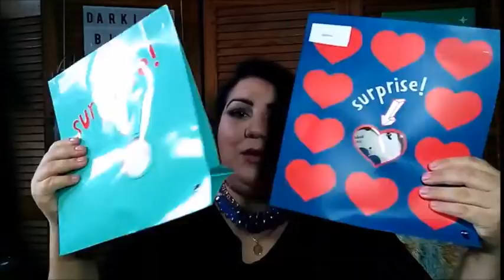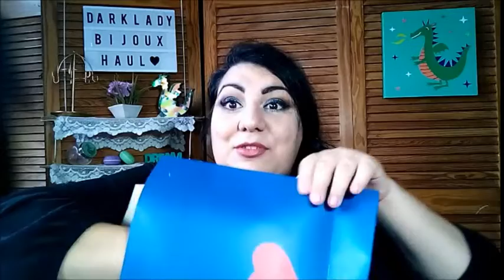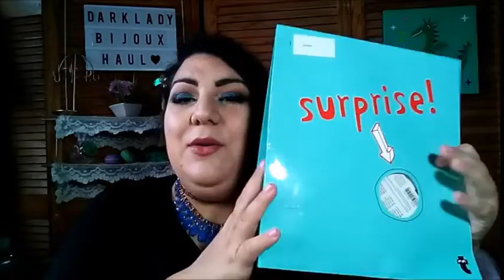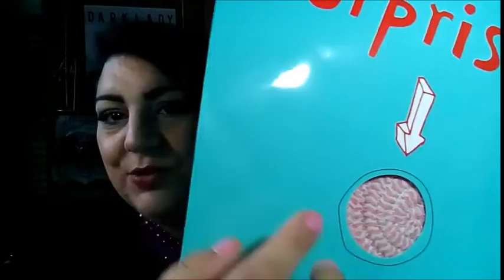APRIAMO INSIEME 5 BUSTE SORPRESA TIGER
Ciao a tutti e benvenuti nel mio canale!!
In questo video apriremo insieme ben 5 buste sorpresa della Tiger! Un bacione!